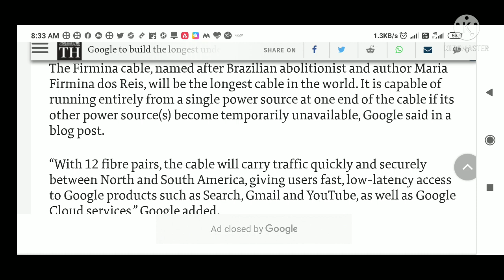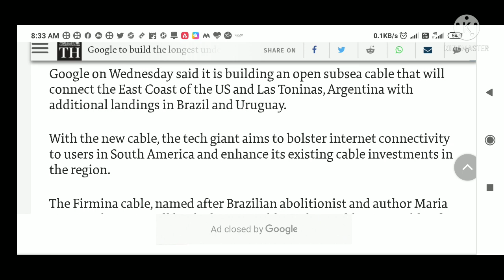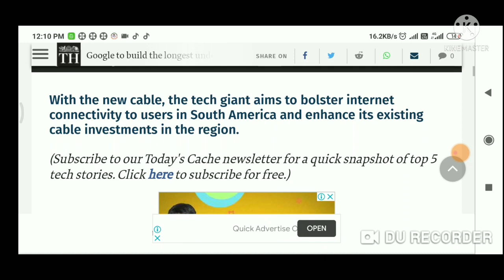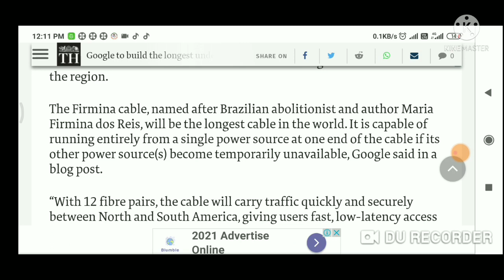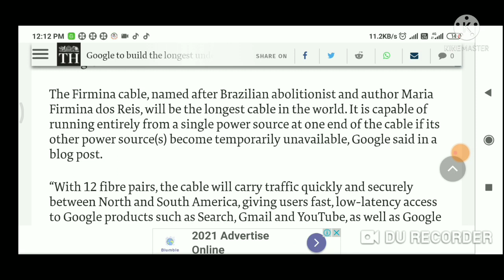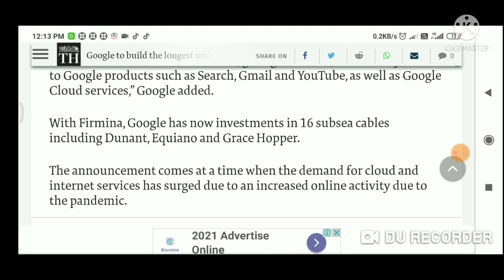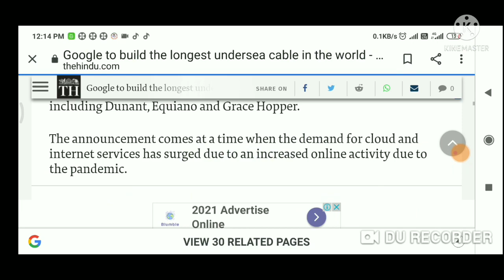internet kaisey kaam krta hai!submarine cable system!largest internet network!eng newspaper reading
hey here u find the details of how internet work
english news paper reading
submarine cable system
google plan
google network